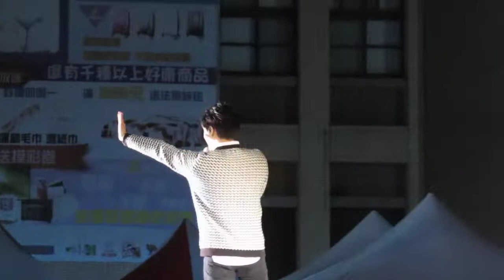1081207 彰化社頭織織襪芭樂節 變心記